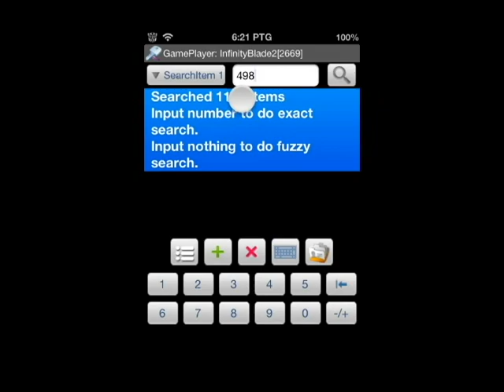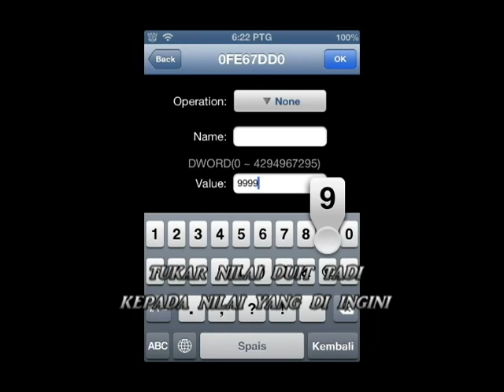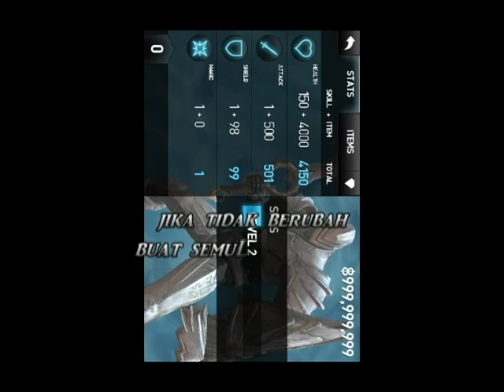cara guna GamePlayer untuk iPhone, iPod Touch, iPad dan iPad Mini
GamePlayer adalah satu aplikasi yang mana memberi pengguna peranti Apple mendapat duit / gems / mata wang suatu permainan secara percuma. Cara penggunaannya pun hampir sama seperti Game Guardian untuk peranti Android.

cara-cara:

1. masuk permainan
2. masuk dalam store permainan tadi
3. tengok jumlah duit dalam store
4. keluar permainan tadi dan masuk GamePlayer
5. pilih tajuk permainan tadi
6. tulis jumlah duit tadi dan tekan search
7. keluar Gameplayer dan masuk semula permainan tadi
8. ubah jumlah duit pada store dalam permainan tadi (pilih antara mahu kurangkan atau ambahkan jumlah duit. contoh tambahkan dengan mencari duit di dalam permainan tadi)
9. keluar permainan dan masuk semula GamePlayer
10. masukkan jumlah duit yang baru tadi dan tekan search
11. pastikan terdapat beberapa pilihan yang menunjukkan jumlah duit yang baru tadi. (bagus jika bilangan pilihan tersebut bawah lima. Jika tiada pilihan (kosong), sila ulang semula dari No1 hingga No9 kerana anda tidak berjaya)
12. tukarkan ke semua pilihan kepada jumlah duit yang anda ingini (pastikan ke semua jumlah duit adalah sama)
13. keluar GamePlayer dan masuk semula permainan tadi
14. lihat jika ada perubahan pada jumlah duit dalam permainan tersebut.
(jika tidak ada perubahan, ulang semula dari awal hingga akhir sebanyak tiga kali. jika masih tiada perubahan pada jumlah duit anda, bermakna anda tidak berjaya atau permainan tersebut sudah menyekat penggunaan GamePlayer ini)